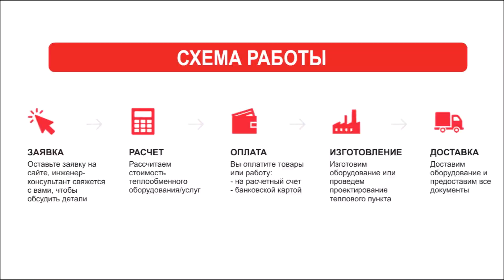Пластинчатый теплообменник в Астрахани. Подобрать, рассчитать и купить теплообменник в Астрахани.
Купить пластинчатый теплообменник в Астрахани предлагает наша компания «Комплексное снабжение», которая также занимается поставками, расчетом и установкой теплообменного оборудования на предприятиях.

Каталог теплообменного оборудования в Астрахани:
- Паяные теплообменники;
- Кожухотрубные теплообменники;
- Пластины уплотнения;

Как мы работаем:
- Помогаем в подборе наиболее подходящего оборудования под Ваши нужды;
- Осуществляем доставку теплообменного оборудования абсолютно бесплатно;

В нашей компании Вы всегда можете получить консультацию по подбору теплообменного оборудования.
Наши инженеры рассчитают под объект и подберут теплообменник, учитывая все технические характеристики и пожелания.